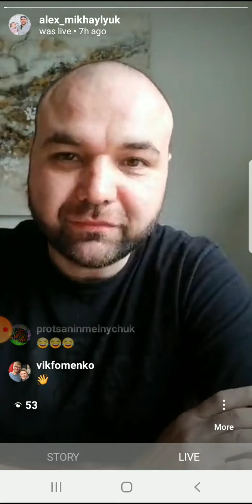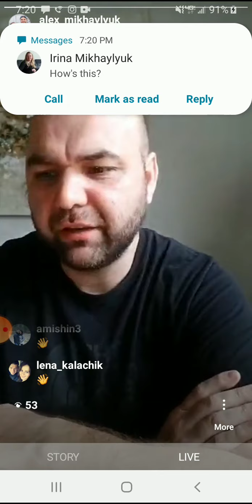What did David mean in Ps.50:7 Was he a child of sin?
Live on Instagram on April 27th  2020.
My topic was from Ps.50:7